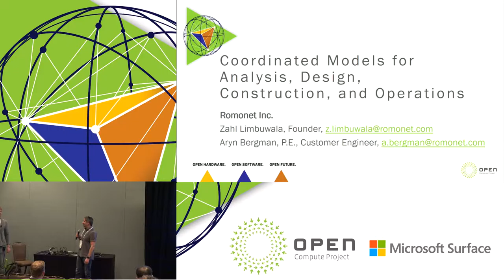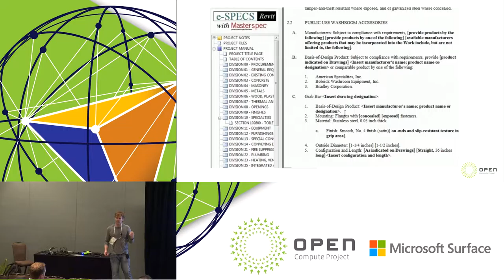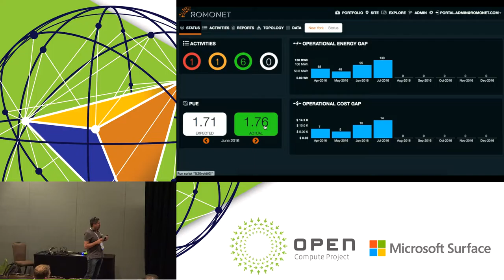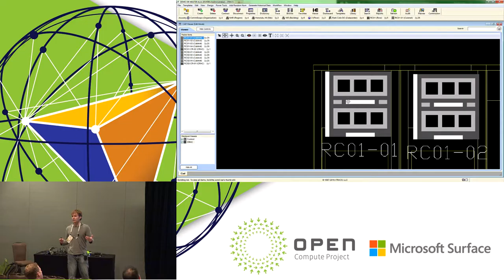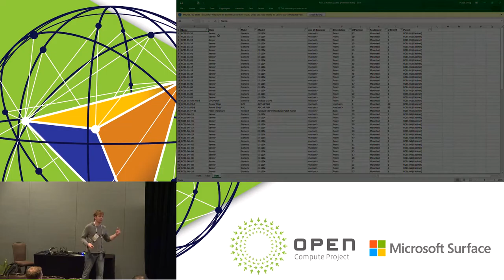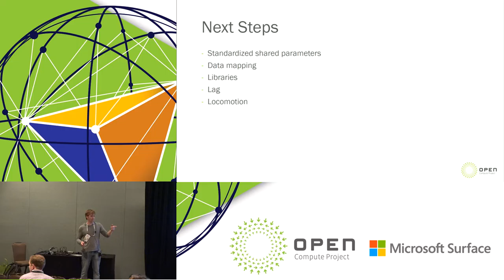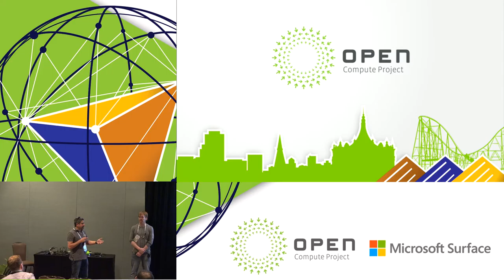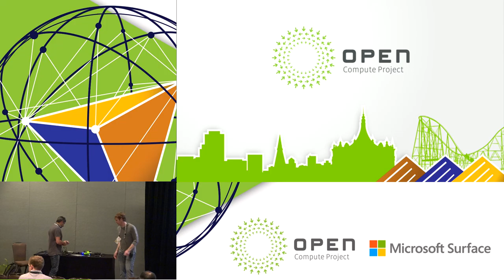Coordinated Models for Analysis, Design, Construction, and Operations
Speaker: Aryn Bergman

The current state of data flow between the models and tools utilized for the analysis, design, construction, and operations of data centers ranges from abysmal to nonexistent. BIM, CFD, and energy models require much of the same data, yet each is generally built in silos. That same data and geometry could be used for facility asset management and building operations, but rarely is without manual data entry. Manually extracting data from building operations tools for Measurement & Verification (M&V) and model calibration of CFD and energy models is equally painful, time consuming, and error prone. Not for long. Significant progress has been made with the development of coordinated models and the automation of the flow of data between the tools used by building professionals for data centers. The results from 2 pilot projects; Rahi System’s MiniDC Coordinated Models, along with a sample aisle containment study will be used to demonstrate the following: • Use of Matterport’s 3D Camera and services to generate geometrically accurate as-built BIM models. • The development of a library of Revit (BIM) families and project templates that includes embedded eSpecs and other critical facility asset data for the IT, electrical, and mechanical systems and equipment • The process for extracting data and geometry from Revit models into iTRACS DCIM for building operations and controls • The coordination of the flow of data from Revit and iTRACS to Romonet’s energy analysis tools for energy, water, and financial calculations and visualizations • The coordination of a similar flow of data from Revit, iTRACS, and Romonet to Future Facilities 6Sigma DCX for CFD analysis. • The visualization of facility asset management, energy analysis, and operational performance data on BIM models in VR using the Oculus Rift and Revizto.